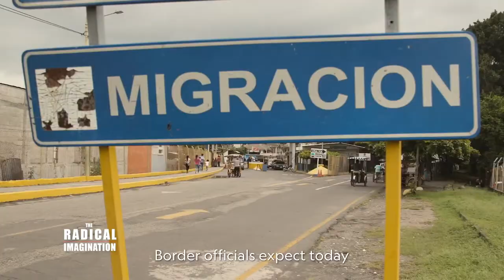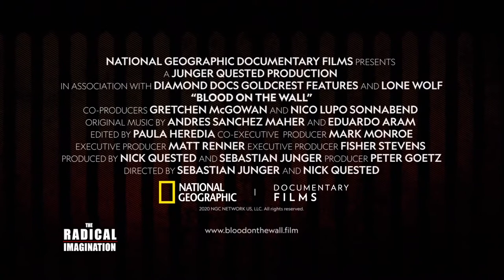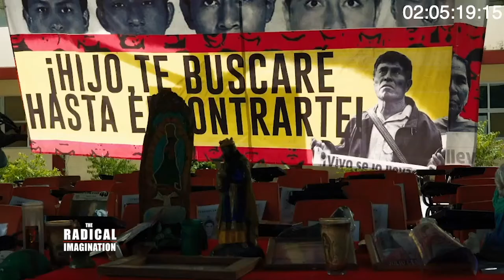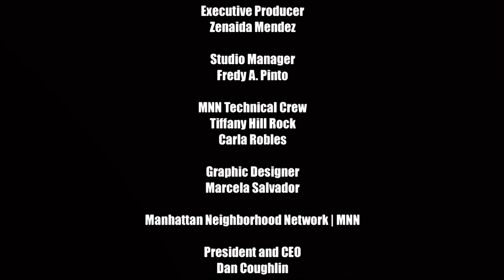The Radical Imagination | Imagining Blood on the Wall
Host Jim Vrettos interviews Nick Quested, Emmy-winning producer and filmmaker who talks about his documentary "Blood on the Wall" which looks into the complicated situation at the border between Mexico and the United States.